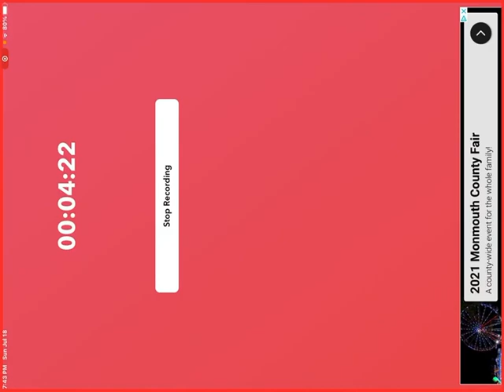Update and parts of the level I am making